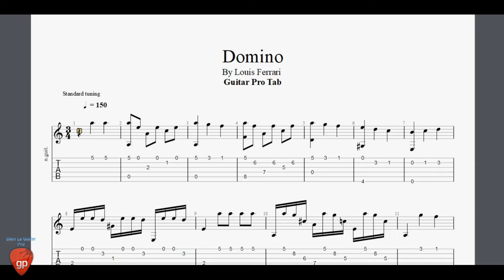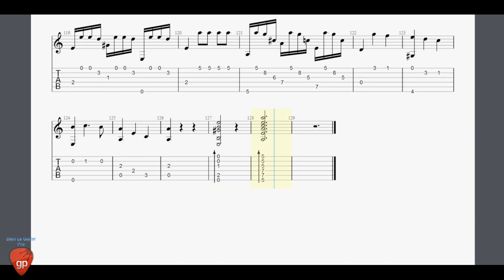Domino By Louis Ferrari - Guitar Pro Tab